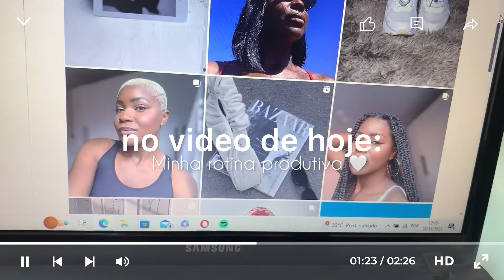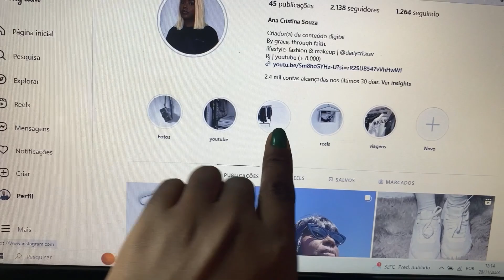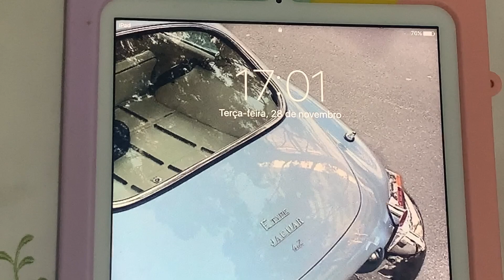MINHA ROTINA PRODUTIVA | organização, rotina de exercícios e gravando vídeos 🤍🏃🏿‍♀️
perguntas frequentes:
idade: 24 anos
onde moro: Brasil, Rio de Janeiro
editor: InShot
celular: iPhone XR

subs: 2.105